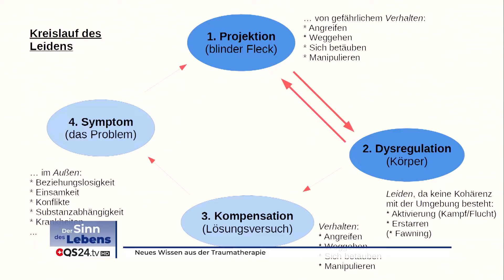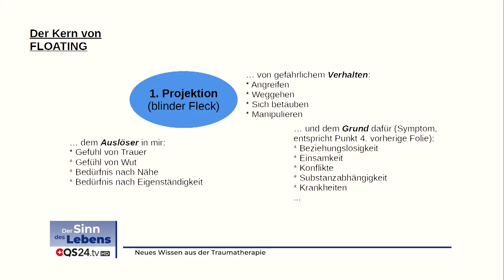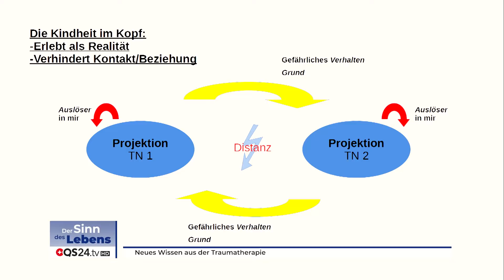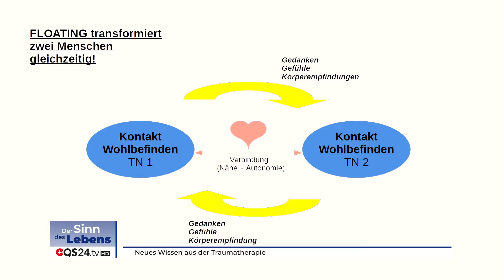Neues Wissen aus der Traumatherapie | @GopalNorbertKlein | Sinn des Lebens | QS24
Gopal ist Traumatherapeut (HP psych.), Referent und Autor zu den Themen Entwicklungstrauma und Spiritualität. Er ist Begründer der Methode FLOATING sowie des Selbsthilfe-Netzwerkes „Ehrliches Mitteilen“. Er war selbst Betroffener und kennt das Thema Trauma und Psychotherapie zutiefst aus eigener Erfahrung. Die Verbindung vom Verständnis des Nervensystems mit spirituellen Dimensionen ist das Besondere an seiner Arbeit. Gopal erläutert den Zusammenhang zwischen Projektion von Gefahr im Beziehungskontext und Dysregulation im Körper ist. Er  berät große Organisationen im Bereich Konfliktmanagement. Gopal bildet selber Traumatherapeuten aus.

▬ Zu Gast ▬▬▬▬▬▬▬▬▬▬▬▬▬▬▬▬▬
Gopal Norbert Klein, Traumatherapeut, Referent, Autor
Moderation: Corina Klein
Sendungsnummer: SdL_220131-S5_gopalklein-23

Norbert Nanzer-Klein
Brünigstr. 104
6060 Sarnen
Webseiten:
Link zum Buch: Der Vagus-Schlüssel zur Traumaheilung: Wie »Ehrliches Mitteilen« unser Nervensystem reguliert